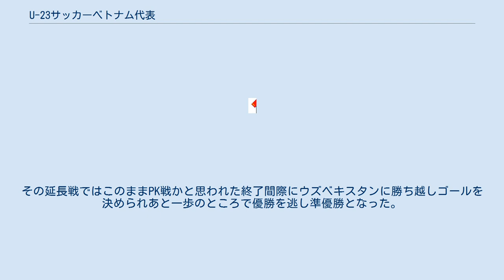U-23サッカーベトナム代表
サッカーのU-23ナショナルチーム
U-23サッカーベトナム代表は、ベトナムサッカー連盟（VFF）によって編成されるベトナムのサッカーの23歳以下のナショナルチームである。
23歳以下の選手を対象とするオリンピックに出場するためのチームである。
そのため、オリンピックの前年にはU-22サッカーベトナム代表、そのさらに前年にはU-21サッカーベトナム代表と呼称が変わる。
 オリンピックの出場歴はない。
 アジア競技大会サッカー競技には2002年大会に初出場し、2010年大会、2014年大会ではベスト16入りを果たした。
 2018年に行われたAFC U-23選手権中国大会では、グループリーグ初戦で韓国に1-2と逆転負けしたものの、2戦目で前回大会で敗れたオーストラリアに1-0と勝利し、3戦目でシリアをスコアレスドローに抑え、同時刻に試合のあったオーストラリアが韓国に2-3と敗れたためグループ2位で代表初となるベスト8へ進出した。
準々決勝ではイラクと対戦し、3-3で延長戦でも決着がつかずPK戦となったが、5-3と勝利した。
準決勝ではカタールとの対戦でこれも延長戦で2-2と決着がつかず2度目のPK戦となり、4-3で2試合連続のPK戦勝利で決勝戦へと進出した。
そのウズベキスタンとの決勝戦では前半8分に先制されるもグエン・クアン・ハイの大会5得点目となるゴールで同点に追いつき、試合はそのまま1-1で90分が終了し、ベトナムとしては3度目の延長戦となった。
その延長戦ではこのままPK戦かと思われた終了間際にウズベキスタンに勝ち越しゴールを決められあと一歩のところで優勝を逃し準優勝となった。
この活躍にベトナム国内は大きく盛り上がり、準決勝の際は観戦に備えて同日試合の行われる午後を休業にする企業もあった。